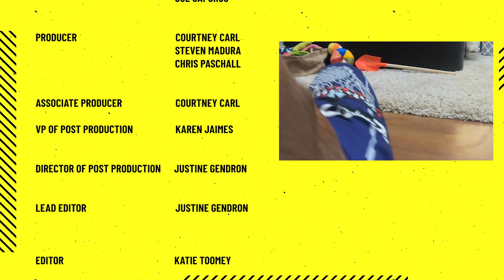Meet The Pets | Ft. Harlem Globetrotters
We are meeting Harlem Globe Trotter Bree Green, Cedric Joe,  actress Mary Mouser, and their pet family!